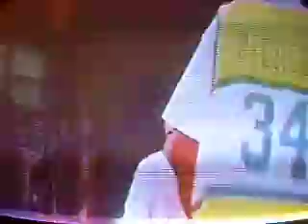Top Street Performance 2005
me and my boys back in 2005 Bake, Young Rick & Jay Black. I was 19 in this vid and got super sick the next day lol. this was my 1st and last rap performance.